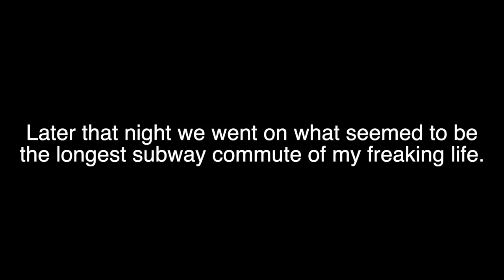THE 360 FONZZ POMP | Wait for it...